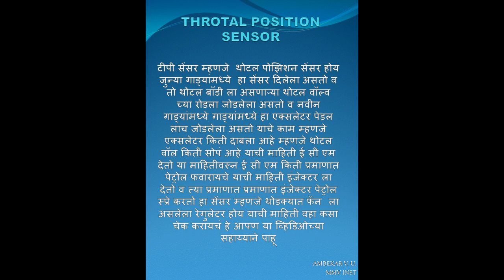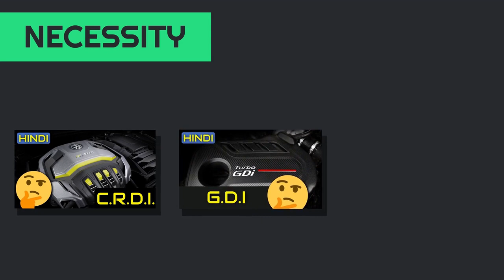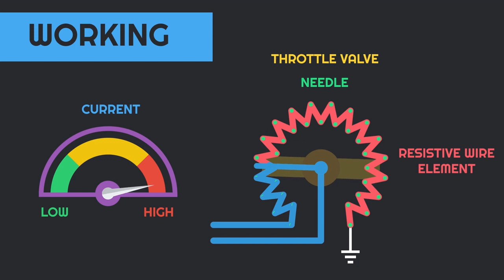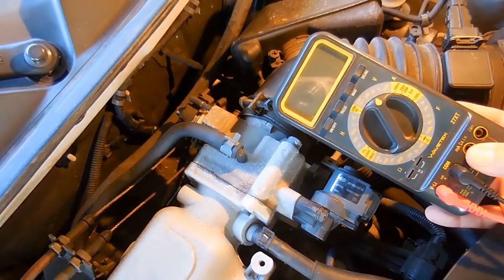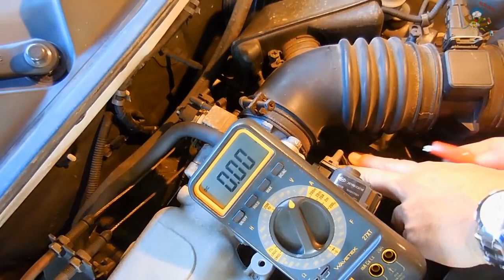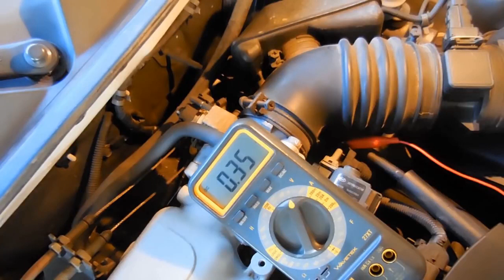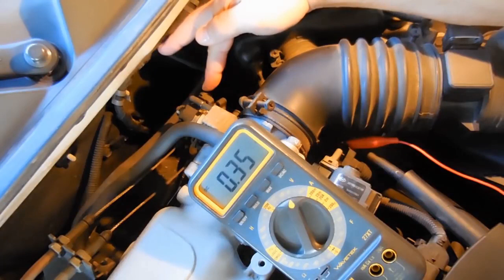MPFI SENSOR PART 2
THIS VIDEO IS USEFUL FOR ITI TRAINEEFOR PRESENTATION PURPOSE